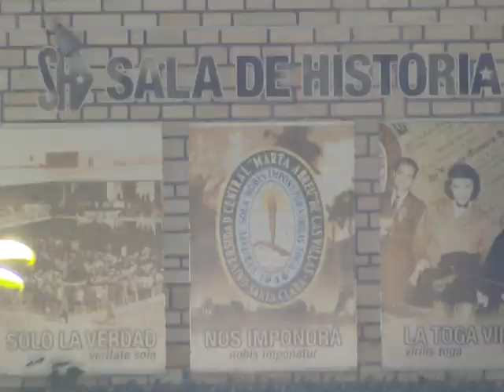Reabre carrera de Historia en la Universidad Central “Marta Abreu” de Las Villas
El próximo 6 de febrero comienza el curso escolar para los estudiantes de nuevo ingreso de la universidad villaclareña. La reapertura de la carrera de Historia en esa casa de altos estudios constituye uno de los retos para este período lectivo.